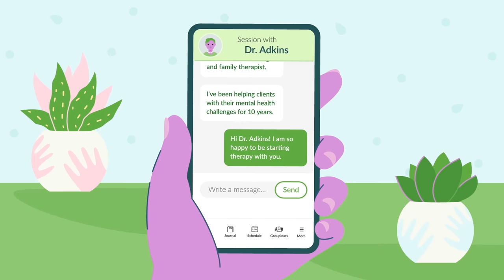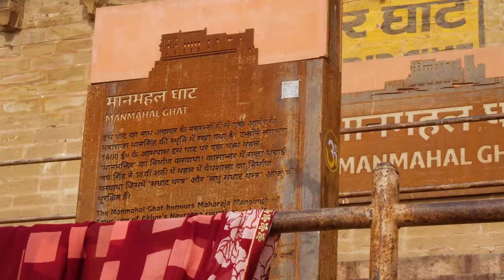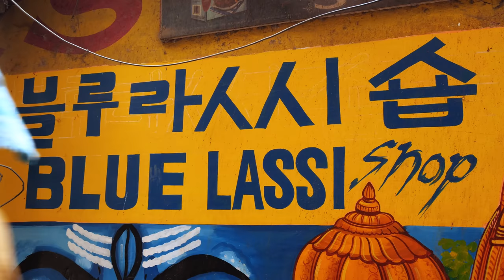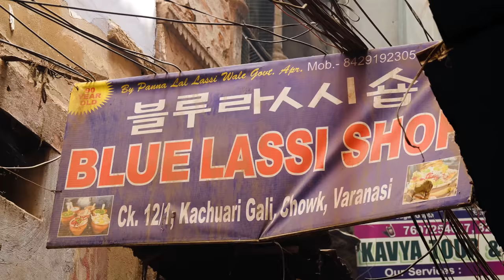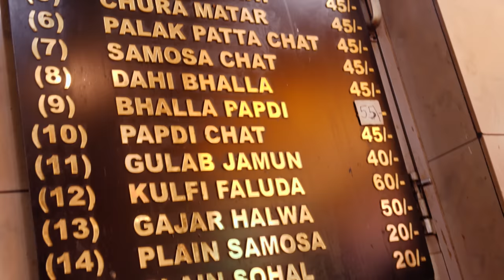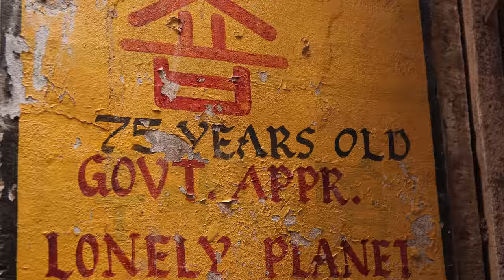Holy Indian Street Food!! Bizarre to Epic in Varanasi!!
1. THE RAM BHANDAR
ADDRESS: C.K 15/29 Katra Ratanlal, Thatheri Bazar, Govindpura, Varanasi, Uttar Pradesh 221001

🇮🇳KACHORI SABZI
💸PRICE: 50 INR / $0.64 USD
2. BLUE LASSI SHOP
ADDRESS: CK 12/1 Kunj Gali, Kachaudi Gali, Near Rajbandhu, Govindpura, Varanasi, Uttar Pradesh 221001

🇮🇳SAFFRON DRIED FRUIY LASSI: Mix curd and sugar together then hand churn it and add ice.
For the toppings- layer with almonds, cashews, pistachio, diluted saffron water, and add more lassi, cream of the curd, more toppings like almonds, cashews, pistachios and more saffron water.

💸PRICE: 150 INR / $1.54 USD
3. GAMA PAN BHANDAR
ADDRESS: Harha, Varanasi, Uttar Pradesh 221001

🇮🇳SILVER PAN: On a betel leaf (pan leaf), add katha, kesar chunna , supari (dried areca nut), zarda (Indian chewing tobacco flavored with spices), raisins & nuts mix, gulkand (rose petals cooked in sugar), tutti frutti green colour, khus chutney (green colored poppy seeds sweet chutney), tutti frutti red colour, sweet masala, wrap it up, coat it with silver sheet. Decorate it with cherry and coconut shavings

💸PRICE: 40 INR / $0.51 USD
4. BAATI CHOKHA CART
ADDRESS: D59/105B-74, Kamachcha, Sigra, Varanasi, Uttar Pradesh 221010, Cart near stadium and park

🇮🇳BAATI CHOKHA: Roast eggplant/brinjal and tomato over direct fire & combine with boiled potato, green chili, coriander, ginger, mustard oil, and dry masalas. Cook for about 30min. | Filling: Wash chickpeas and sundry. Dry roast the chickpea and grind it into powder. Combine the powder with raw mustard oil, carom seeds, red peppercorns, and red chili pickle. Cook for 10 minutes.| BAATI: Roll the wheat dough and fill it with the chickpea stuffing, shape it into a ball. Add these balls over the burned cow dung ashes for cooking for about 10 min. Dust off the excess ashes from the balls by putting them in a cloth.

💸PRICE: 45 INR/ $0.58 USD
5. JAI GOPAL MISHTHAN BHANDAR
ADDRESS: Kachaudi Gali, Near Rajbandhu, Govindpura, Varanasi, Uttar Pradesh 221001

🇮🇳LAUNG LATA
💸PRICE: 14 INR / $0.18 USD
6. KASHI CHAAT BHANDAR
ADDRESS: D.37/49 Godowlia Road, Girja Ghar Chauraha, Badadev, Godowlia, Varanasi, Uttar Pradesh 221001

🎬 CREDITS:
HOST » Sonny
CAMERA OPERATOR » Chinton Ashar @redwine.productions
INDIA FIXER » Harshita Kalra @harshita02